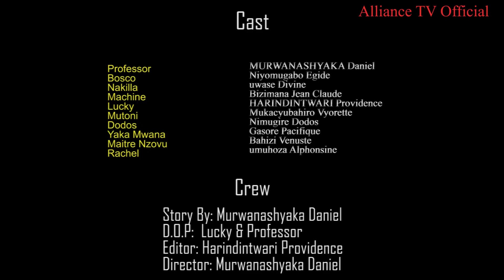ICYISHI EP 16: Lucky mumazi abira 😭😭/ Film Nyarwanda Nshyashya / Rwandan Movie /Agasobanuye by Rocky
#5000$ Icyishi Series Ni film nyarwanda muzajya mubona episode nshyashya buri wambere na buri wakane w'icyumweru .

N.B:
1. Ntago twihanganira umuntu n’umwe ushobora gukoresha ibihangano byacu nta burenganzira cyangwa se ubwumvikane bwacu, kubera ko hazakurikizwa amategeko agenga ubugire bw’ibihangano na nyirabyo.
2. Dollarlord TV ntago yirengera ibitekerezo bitandukanye byatanzwe ku inkuru ikora.